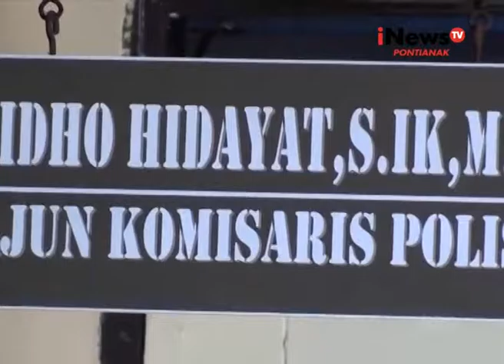Warga Malaysia Gunakan Sabu Di Kamar Hotel - iNews Kalbar 14/06/2016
Lokasi : Pontianak, 13 Juni 2016
Tanggal Tayang : 14/06/2016
iNews TV Pontianak Channel 45 UHF

Inspiring & Informative